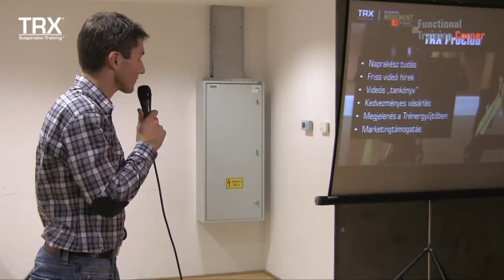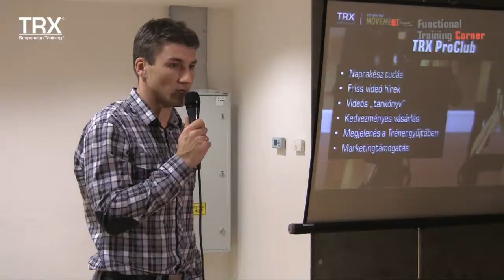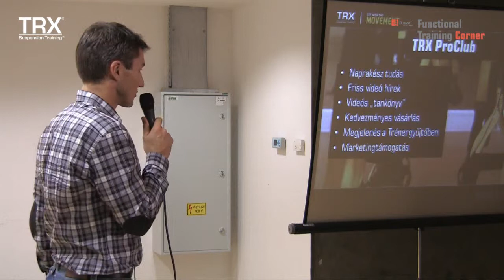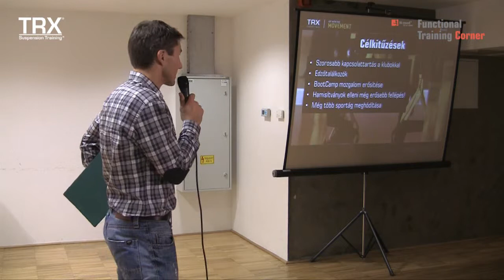Pozsonyi Zsolt - A jövőről